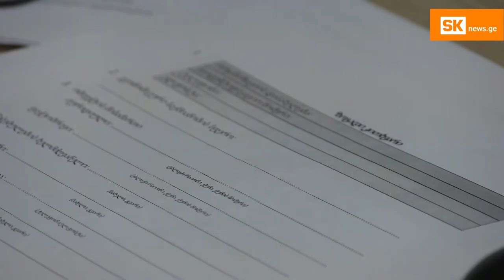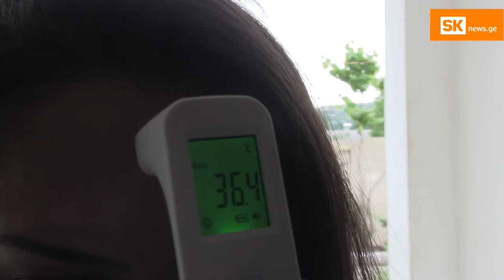კვირის აქცენტი: სასტუმროები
რატომ ურთულდებათ სასტუმროებს დაწესებული რეგულაციების შესრულდება, უღირთ თუ არა ეკონომიკური საქმიანობის განახლება და როგორია მათი მოლოდინი საერთაშორისო ვიზიტორების მასპინძლობასთან დაკავშირებით.